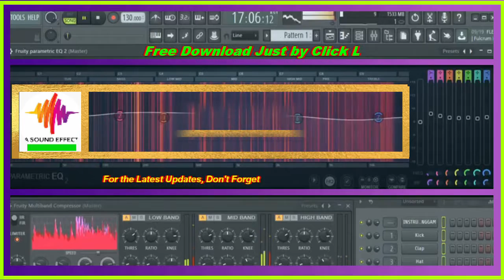free sound effect transition Impact